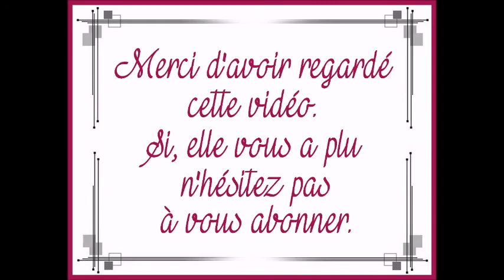Ma routine du soir - Version Hiver 2016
Aujourd'hui, on se retrouve pour une vidéo "Ma Routine du Soir" version Hiver 2016.
Dites moi en commentaire qu'elle est votre routine du soir ?